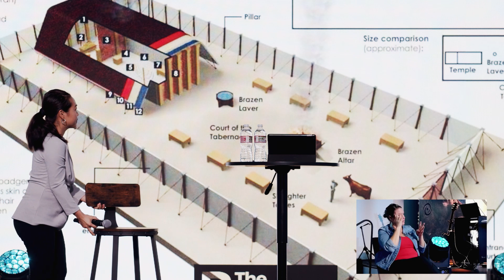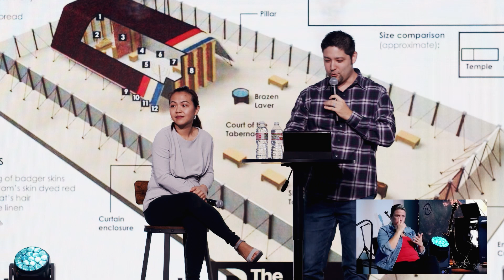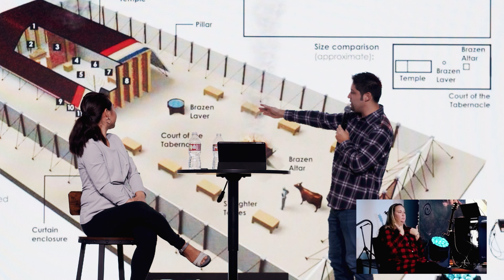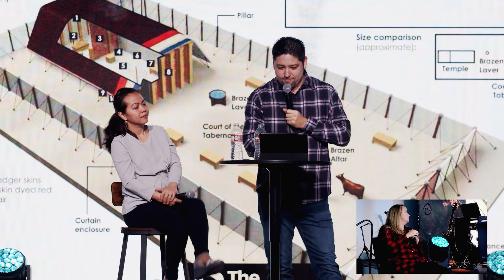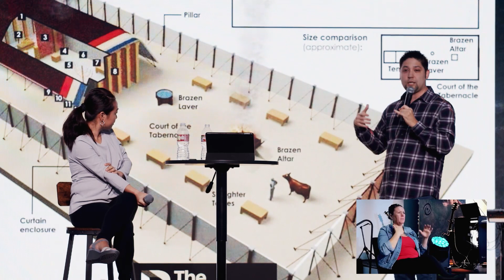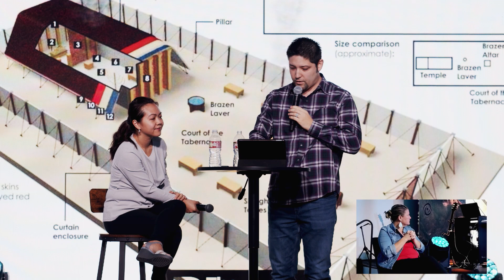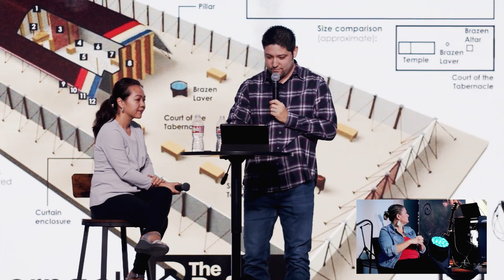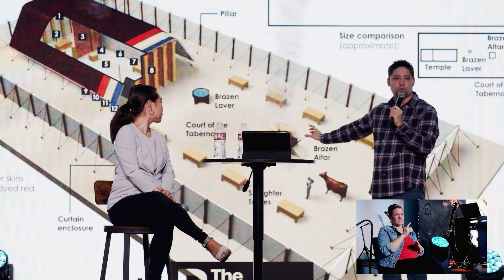The Altar And The Presence | Danek Coffey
The message The Altar and the Presence delivered by Danek Coffey at The Refuge in League City, Texas. This message was delivered as a part of our celebration service on December 4th, 2022.

New Episodes will be live every Wednesday at noon (central).